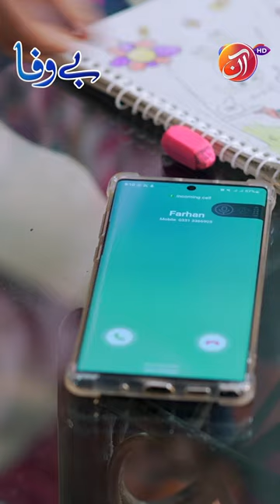Izzat Tumhe Rass Nahin Aati😠| BEWAFA | Episode 42 | Best Scene | AAN TV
Watch "Bewafa" Thursday - Friday at 08:00 PM only on AAN TV.

It is a love story that revolves around the lives of Haris, Asim and Daniyal and shows how love can bring different circumstances to everyone. Asim and Madeeha fall in love with each other, but Asim faces an uncertain situation that changes everything in their lives while Haris falls in love with his wife's friend and Daniyal on the other hand, gets married in the court which brings new problems for the family. The house that was once full of laughter is now a deserted place and Asim’s only wish is to see everyone happy again.

Writer: Samina Ejaz
Director: Ahmer Sohail & Adeel Qamar
Producer: Sunrise Productions

CAST: Junaid Akhtar, Ali josh, Michelle Mumtaz, Sana nadir, Adla khan, Agha Talal, Hareem Suhail, Tariq Jameel, Omar Shahzad, Beena Choudhary, Inaya khan